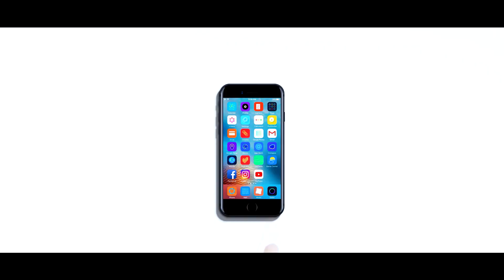Interior Design: Matt Laricy Project S2 E14 w/ Brynn Olson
What goes on behind the scenes of luxury interior design?

In Matt Laricy Project S2 E14, Matt Laricy sits down with Brynn Olson of Brynn Olson Design Group to go behind the scenes of interior design and entrepreneurship. We cover celebrity mentors, building a design empire from scratch, and the impact interior design can have on our spaces, relationships, and beyond.